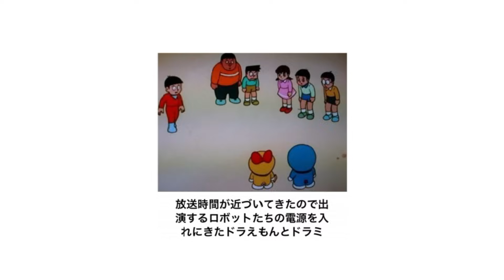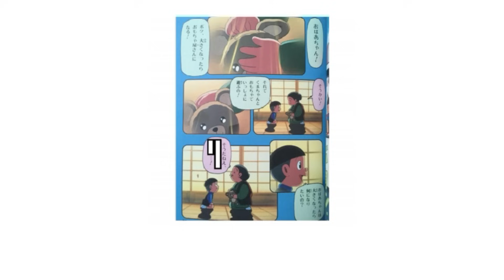【総再生数２億１０００万回超え】感情込めてドラえもんボケてにアフレコしたらヤバすぎたｗｗｗｗ 1